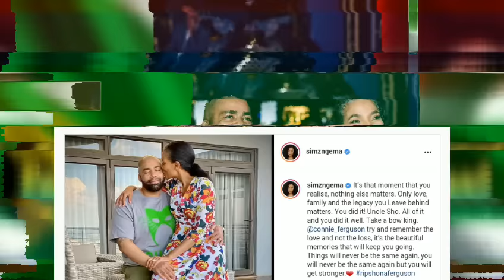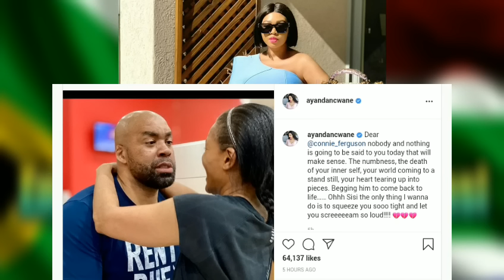Connie Ferguson - "oooh sisi" this makes me cry😢 - LALA Shona...💔